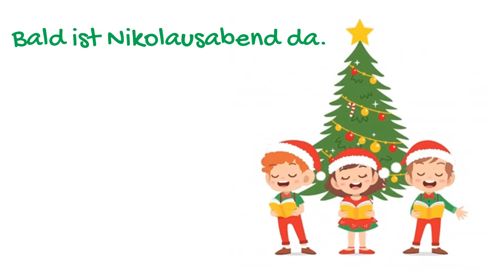Lasst uns froh und munter sein (1. und 6. Strophe) PreKinder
Cantamos a Sankt Nikolaus.

Esta versión tiene solo la primera y la última estrofa, así es más fácil para los más pequeñines.